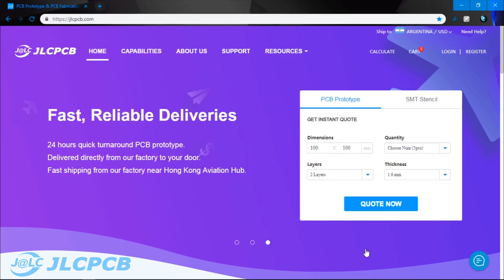PCB Adaptador SMD de SOIC a DIP - Parte 2 | JLCPCB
UNETE A MI FANPAGE EN FACEBOOK!!

SIGUE A TECNOTOPIC. !!

VISITA MIS LISTAS DE REPRODUCCIÓN!